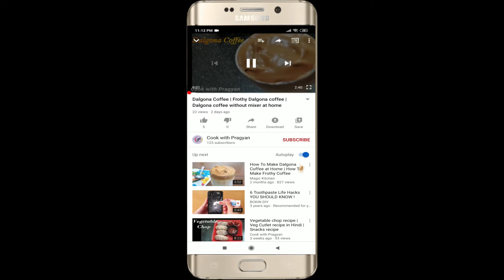Gud ki Chai | Jaggery Tea | gudwali chai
Jaggery tea is a traditional indian tea recipe that is ideal to drink in winter season. Sugar is replaced with jaggery as an healthy alternative.

Ingredients:
1 cup water
1 cup milk
2 tbsp tea powder
1 inch ginger grated
1 cruched green cardamom
2 tbsp jaggery